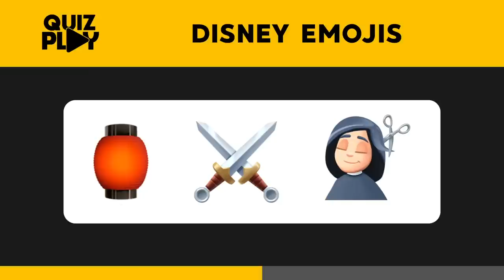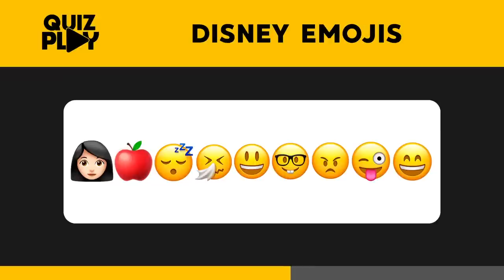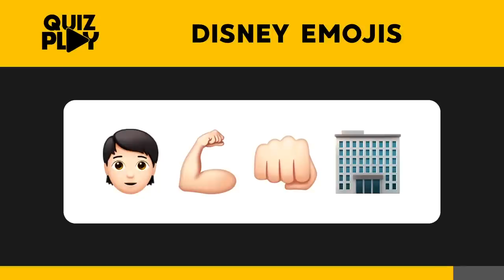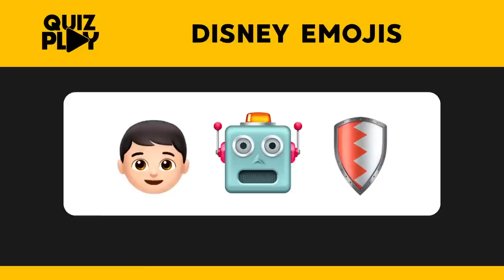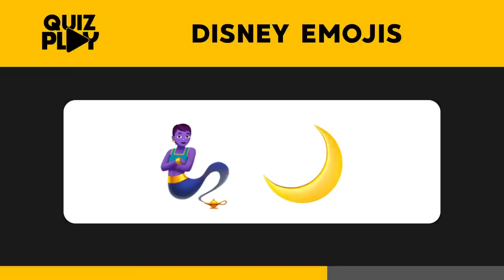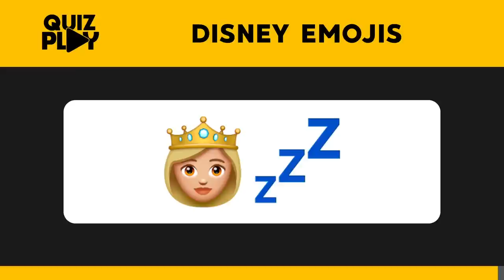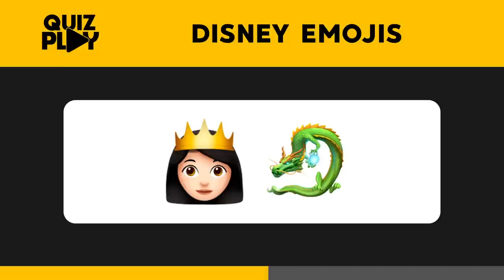Adivina las películas de Disney a través de emojis - Quiz Play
Descubra las películas de Disney en este juego. ¿Será que usted sabe de todos? Adivina en este video ahora mismo.